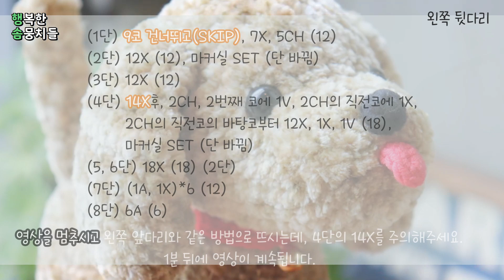행복댕댕이 코미&토미(2/4) (몸통) - 코바늘 amigurumi puppy doll crochet tutorial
행복한 강아지 코미&토미

[재료정보]
- 코미: DMC 벨벳/벨벳트위드, 1.5~2볼, 4.0mm 7호 코바늘, 12mm 단추눈
- 토미(8합사): 밀키코튼 블루라벨, 1볼, 3.5mm 6호 코바늘, 12mm 단추눈
          (5합사): 밀키코튼 블랙라벨, 1볼, 3.0mm 5호 코바늘, 8mm 단추눈
          (4합사): 밀키코튼 레드라벨, 1볼, 2.5mm 4호 코바늘, 7.5mm 단추눈

- 코미 인형의 경우 DMC 벨벳/벨벳트위드실은 매우 독특하고 예쁜 실인데, 구하기가 어려울 거예요. 시중에서 판매되는 다른 벨벳실이나 극세사실로 떠도 좋을 것 같아요. 다만, 벨벳실, 극세사실 자체가 인형 뜨기에 매우 어려운 부분이 있다는 점 인지하셔야 해요 ㅠㅠ

[인형크기]
- 코미: 20x20x10 cm
- 토미(8합사): 18x18x9 cm
          (4합사): 12x12x6cm

00:00:00 인트로
00:00:17 몸통
00:34:50 오른쪽 뒷다리
00:59:17 오른쪽 앞다리
01:14:13 왼쪽 앞다리
01:29:11 왼쪽 뒷다리

폰트: (주)SPC삼립 제공 Sandoll 삼립호빵체Outline
폰트: 국립공원공단 제작 국립공원꼬미
폰트: Keris(한국교육학술정보원) 제작 학교안심봄방학R